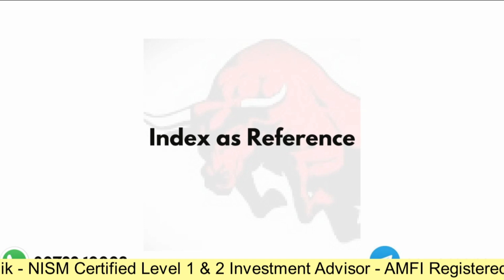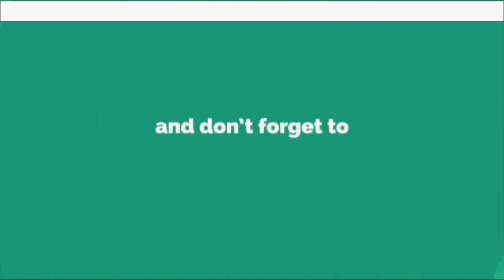How To Eliminate Entry Fear in Intraday Trading Share Market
Thanks,
V.Karthikeyan
NISM Certified 👨‍🎓